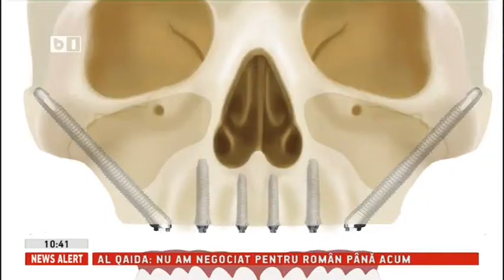SPITALUL DE STOMATOLOGIE 02 07 2017- Implanturile zigomatice, acum și în România- EMISIUNE COMPLETA